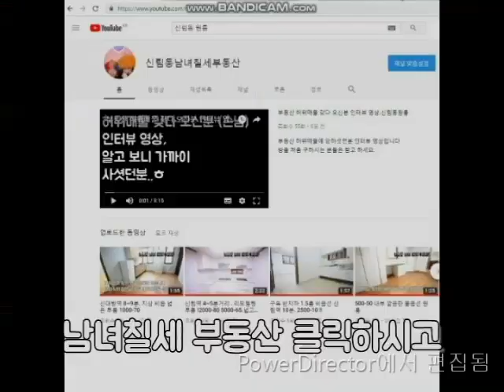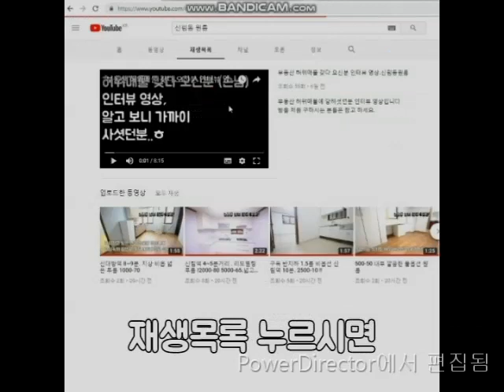신림역 지상 8천 대출 가능 A급